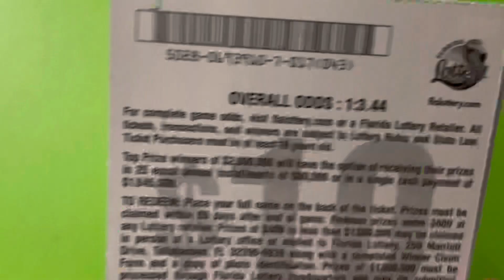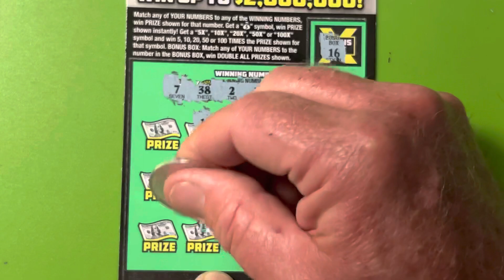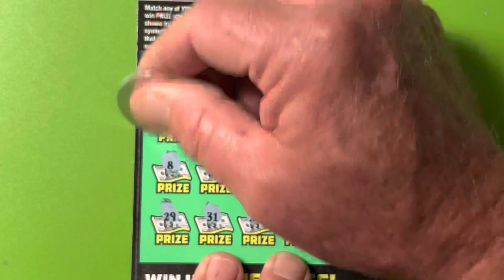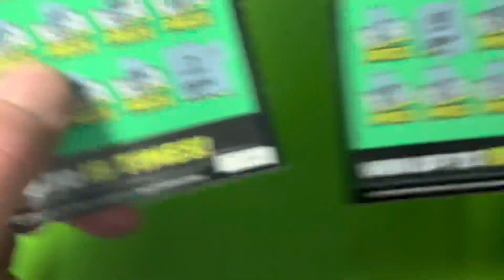A COUPLE 100X THE CASH SCRATCH OFFS FROM THE FLORIDA LOTTERY